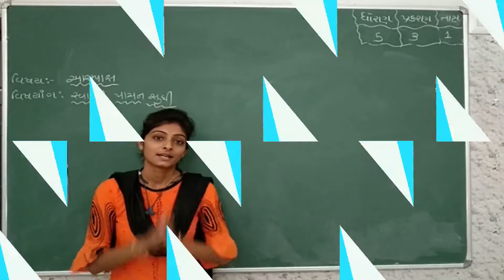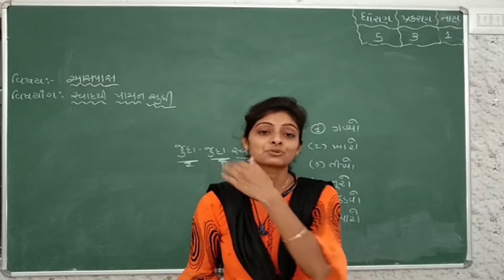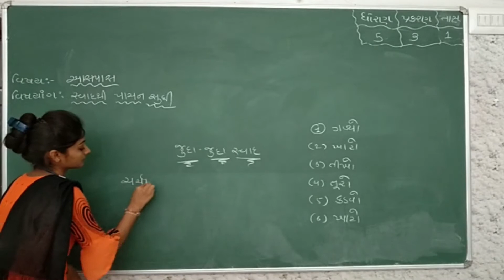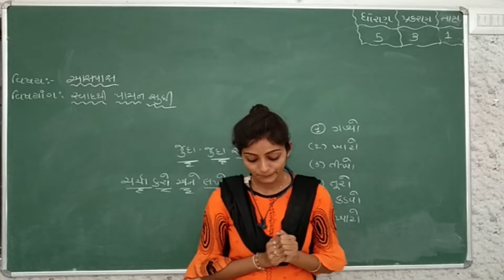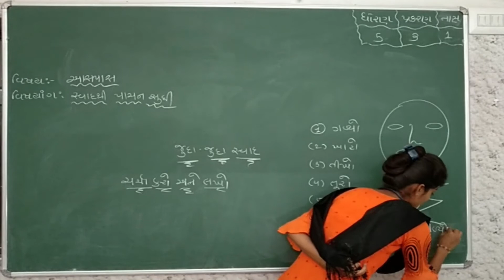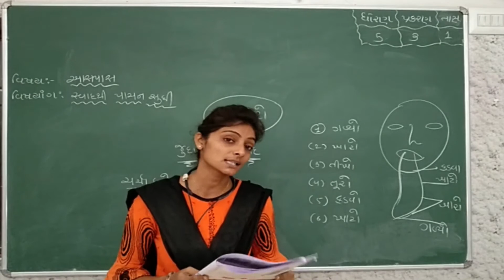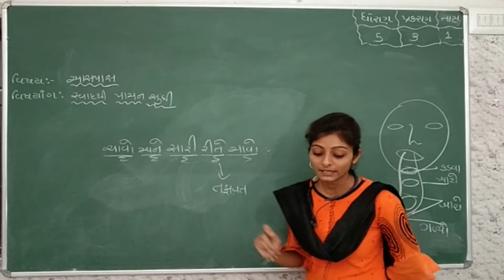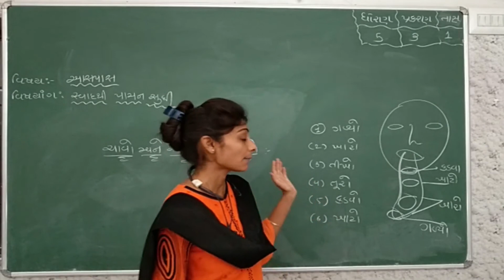Std_5_પર્યાવરણ સૌની આસપાસ Ch_3_સ્વાદથી પાચન સુધી_Part 1 Maharshi Gurukul(Gujarati Medium)